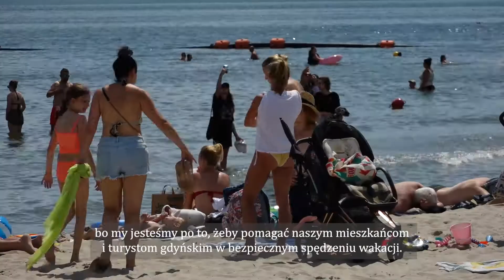Bezpieczny wypoczynek na plaży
Lato i wakacje się rozkręcają, na kąpieliskach z dnia na dzień będzie pojawiać się co raz więcej plażowiczów. Jak korzystać z uroków wybrzeża, by wypoczynek był bezpieczny, pytamy gdyńskiego funkcjonariusza Straży Miejskiej.